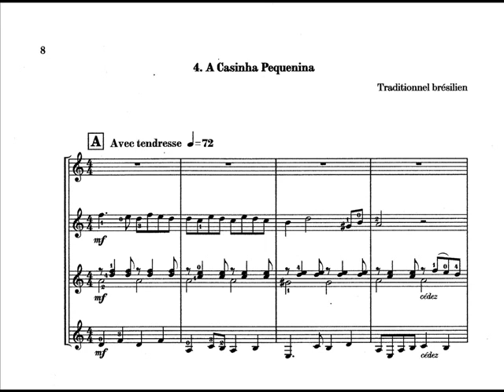A Casinha pequenina arr L.Méneret Quatuors en herbe vol 2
As a musical journey for 4 guitars, at the round about of britanny music, anglo-saxonne, baroque, bresilian, russian and italian music.
"quatuors en herbe" is a recueil of six gradual arrangements for guitar quartet.

Comme un voyage musical pour quatre guitares, à la croisée de musique bretonne, anglo-saxonne, baroque, brésilienne, russe et italienne.
« Quatuors en herbe » est un recueil de six arrangements progressifs pour quatuor de guitares.